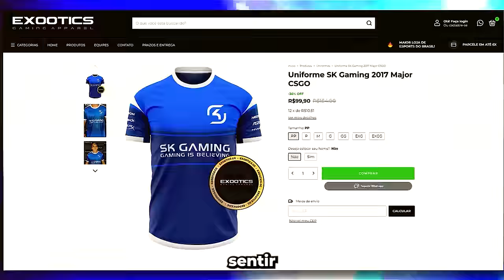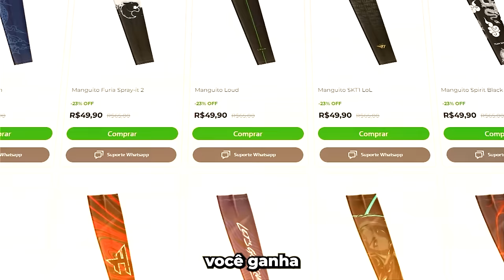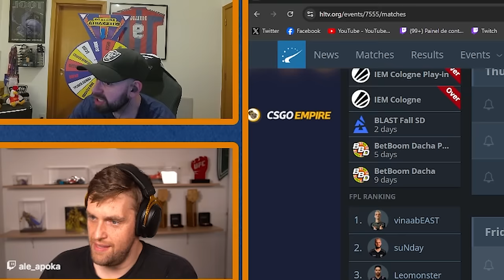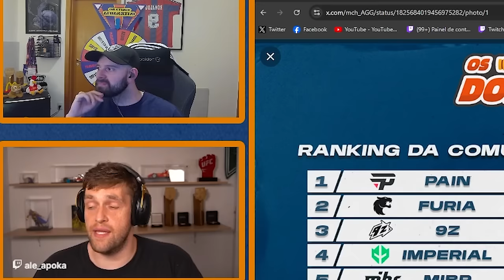OS MOMENTOS MAIS ENGRAÇADOS DAS LIVES!! (Gaules, BT, Liminha, Apoka, Mch) (#78)